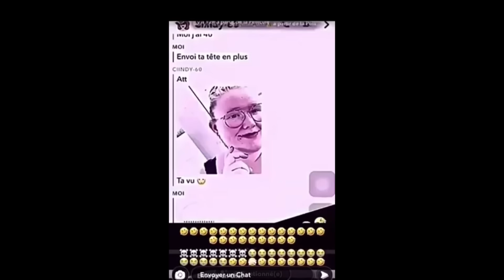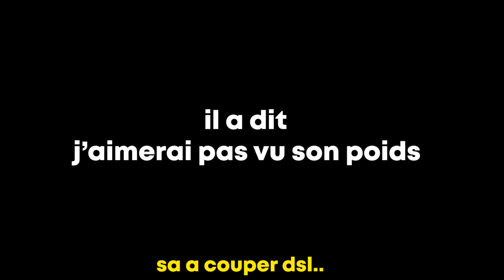LE RETOUR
sond en fond: -FREE| @Playboi Carti​ x @PierreBourne​ Type Beat - Mood Swings ✨(Prod.TORYONTHEBEAT)

t'es super beau